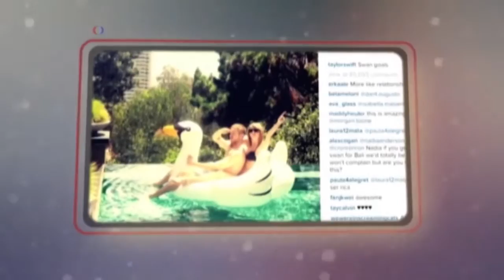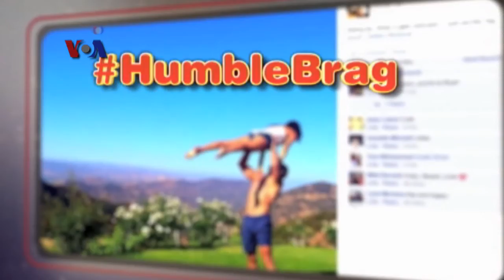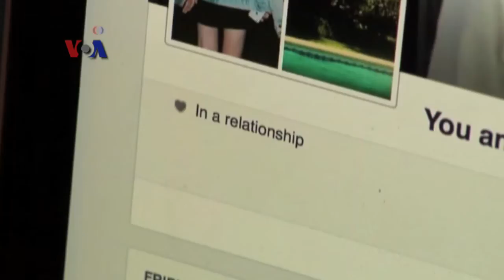Pamer Kasih Sayang Melalui Sosmed dan Las Vegas (1) - VOA Pop News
Ian Umar dan Debbie Sumual-Patlis kembali menemani Anda dalam VOA Pop News. Simak liputan tentang pamer kasih sayang melalui sosmed, kota Las Vegas dan gangguan tulang belakang akibat terlalu lama menatap ponsel dalam episode kali ini.